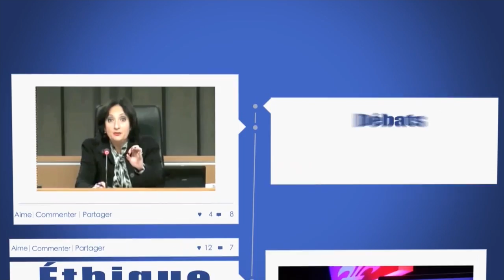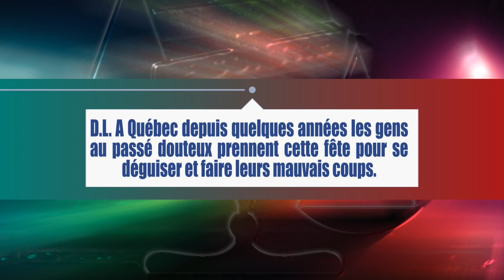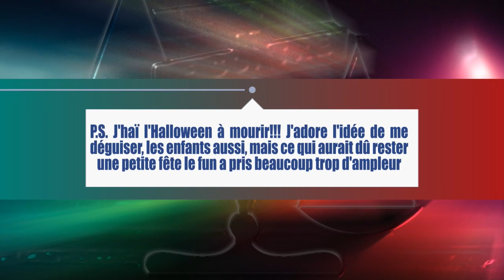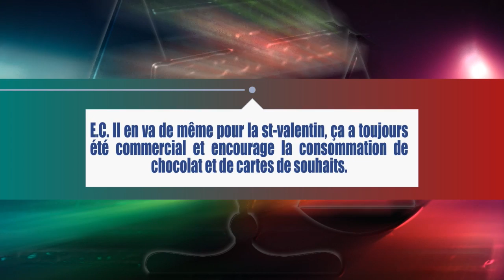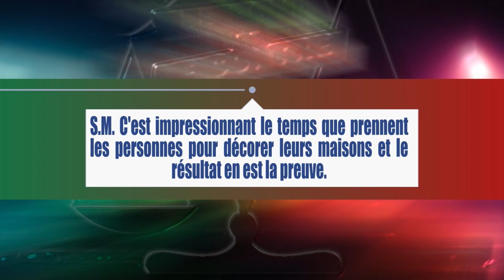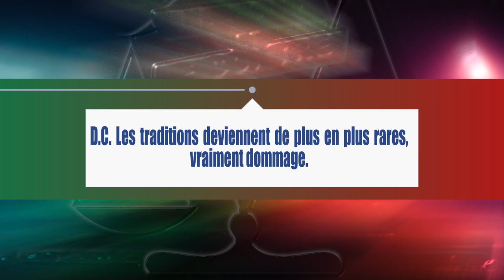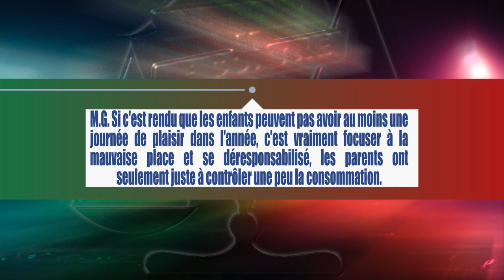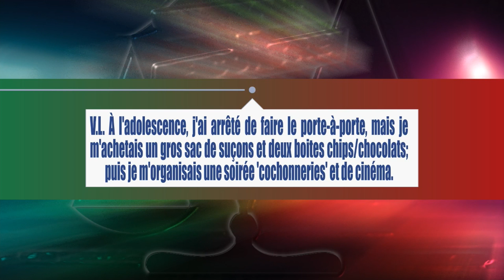Le pour et le contre , Halloween